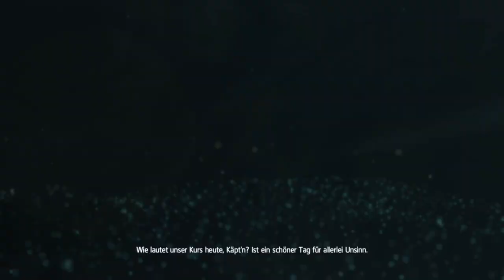Assassin's Creed IV Black Flag #048 Der Angriff aufs Fort Navassa